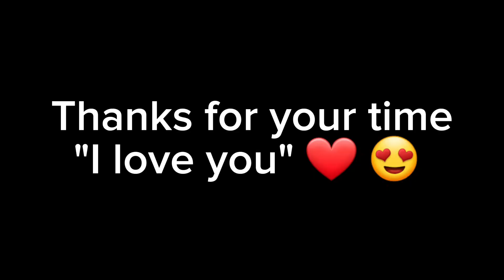Ep.168 How to sing a song just for fun#filkor_ellen